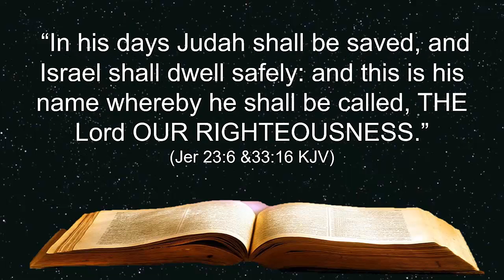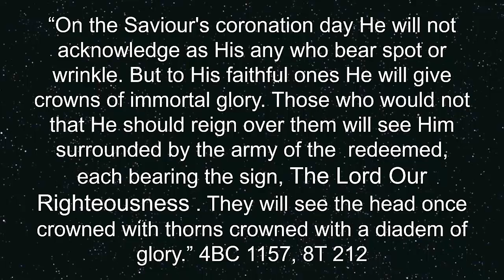Jamal Sankey Living by Faith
PRESENT NAKED TRUTH MINISTRIES. Proclaiming the Truth of God to his People across the Globe to hasten the imminent return of Jesus Christ.”